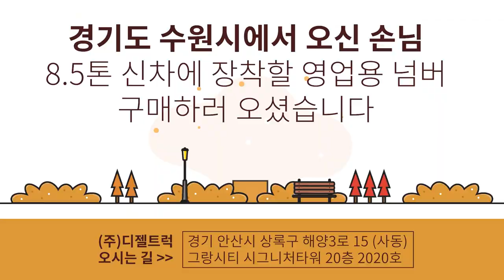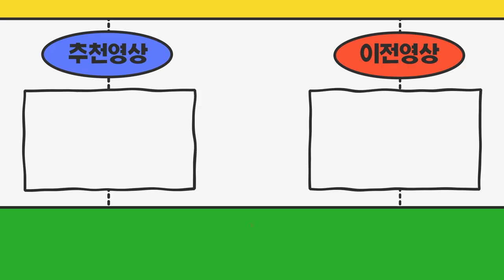경기도수원시 8.5톤윙바디트럭 신차출고에 마춰서 영업용번호판(개인중형)가격비교후 계약완료!